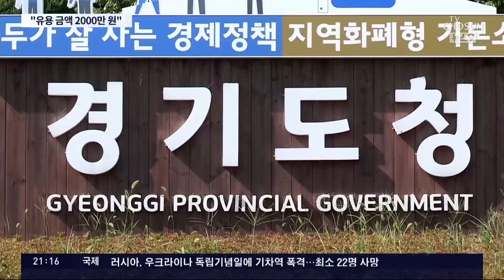영장엔 '2천만원 유용', 이재명 "180만원 갚았다"…수사 확대할 듯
검찰이 어젯밤 김혜경 씨 법인카드 유용 의혹의 핵심 인물인 배 모 씨에 대한 사전구속영장을 청구했습니다. 이 영장에는 유용 금액이 2000만 원 정도로 적시된 걸로 알려졌는데, 이재명 의원은 "배 씨에게 갚은 돈이 180만 원"이라고 주장해 상당한 차이가 나고 있습니다. 영장에 적시한 사용 건수도 100건이 넘는 것으로 알려져 앞으로 이 부분을 규명하는데 수사가 집중될 걸로 보입니다.